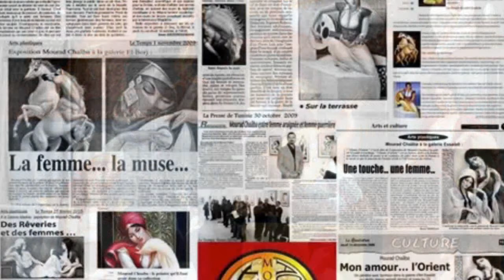AF 2019 - The ART of Mourad CHAABA...